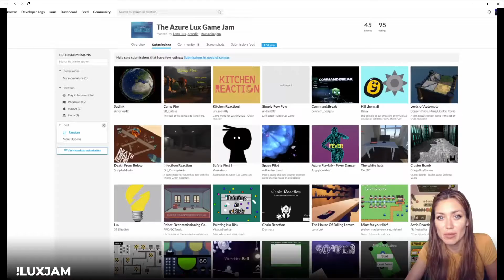Lana Lux Plays Death From Below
I had a lot of fun participating in the Azure Lux game jam hosted
Thanks everyone who commented / played.